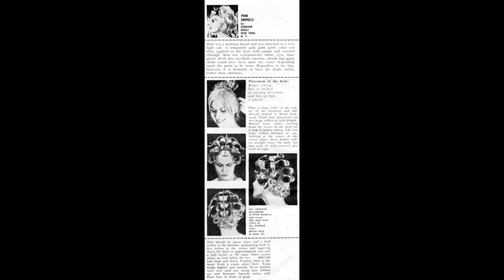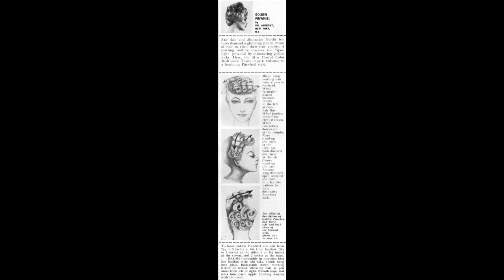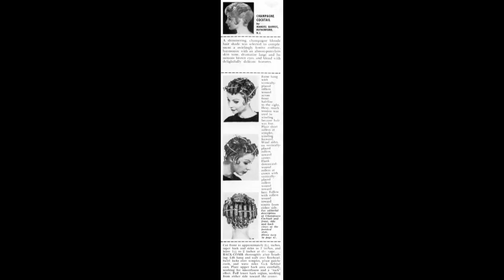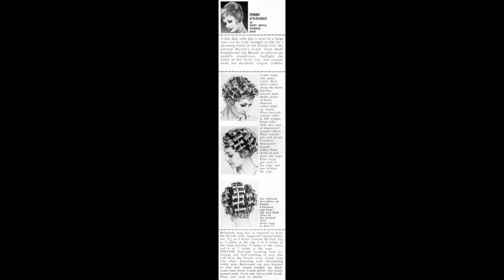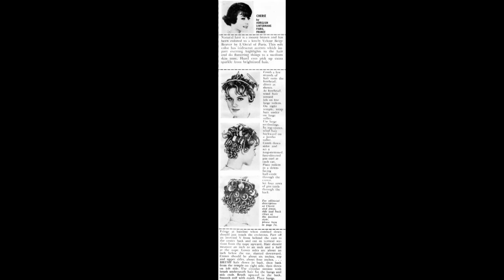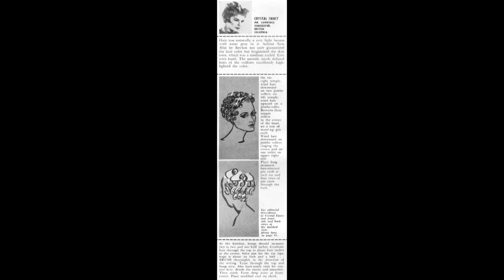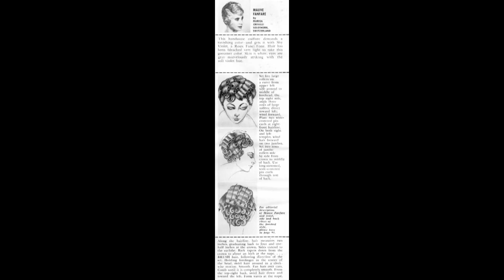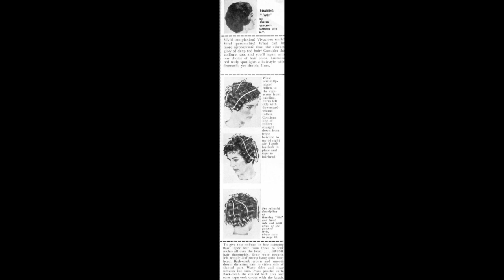American Hairdresser - 1961 July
Correspond
Contribute